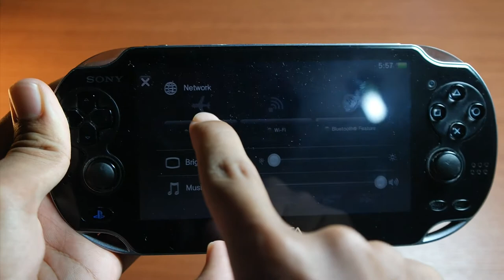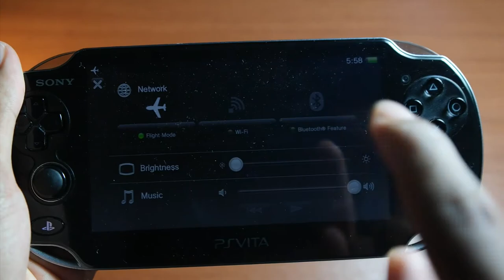Cara Menghemat Batre PSVita!(Cara Nonaktifkan Wi-fi & Bluetooth)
oke bang,kali ini guwek akan memberikan tutorial bagaimana cara menonaktifkan wifi dan bluetooth di PSVita supaya batrenya lebih hemat,tapi ini keknya bukan tutorial sih, tapi bagi yang belum tau cara matiin bluetooth dan wifinya silahkan tonton video ini :D

PSU : Gardu Listik
VGA : Bawaaan Mobo
FAN : Kipas Turbin
Processor : AMD Athlon x64 0.1 GHz
Motherboard : Motherboard Mati
HDD : Harddisk PS2
Casing : Kardus&Triplek
Monitor : GG 55 inch Curved Edition
Memory: 128MB Cap Tiga Setang
Headset : Samsul Wireless Edition(Emang gak ada kabel,karena digunting)
Mouse: Virtual Mouse
Keyboard: Virtual Keyboard
Kursi: Kursi Taman